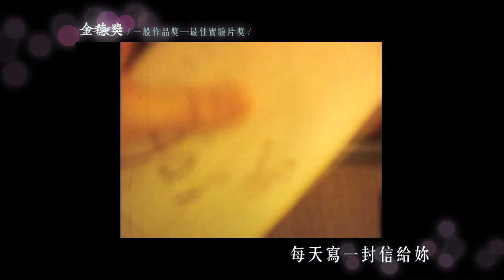第36屆金穗獎－入圍一般作品獎/最佳實驗片獎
第36屆金穗獎入圍暨電影短片輔導金成果影展
The 36th Golden Harvest Awards& Short Film Festival
時間：2014/03/21(五)~03/30(日)

全台巡迴放映
時間：2014/04/01(二)~05/11(日)